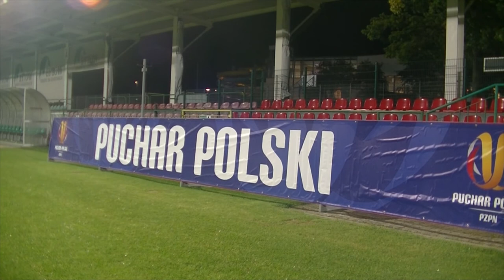"Na gorąco" po Pogoni Szczecin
Komentarz po spotkaniu w 1/8 finału Pucharu Polski, w którym Drutex-Bytovia pokonała po rzutach karnych Pogoń Szczecin i awansowała do ćwierćfinału.